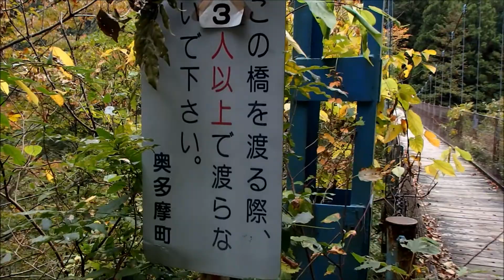奥多摩むかし道の吊橋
奥多摩むかし道の途中にある、しだくら吊橋と道所吊橋。